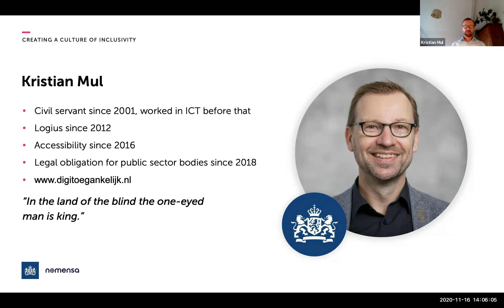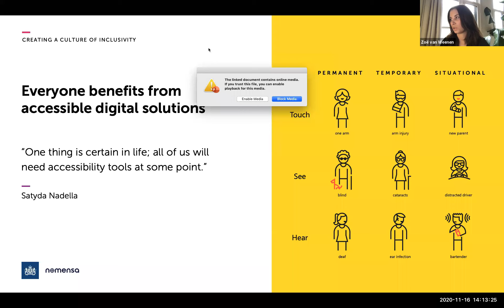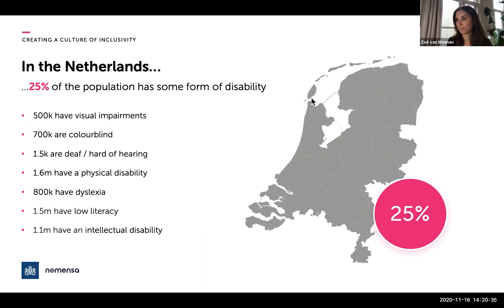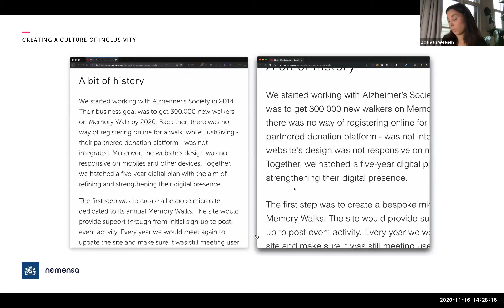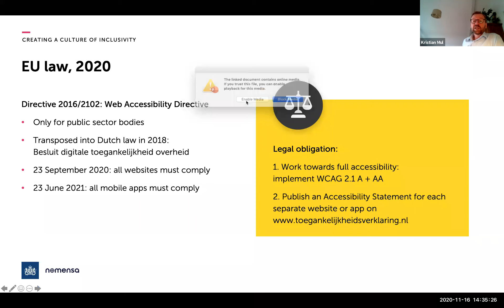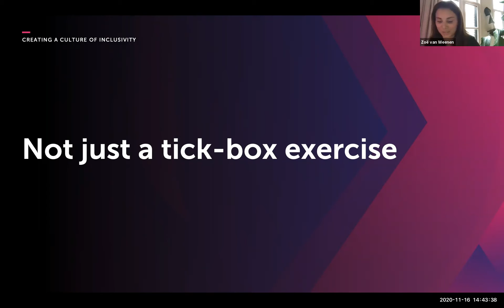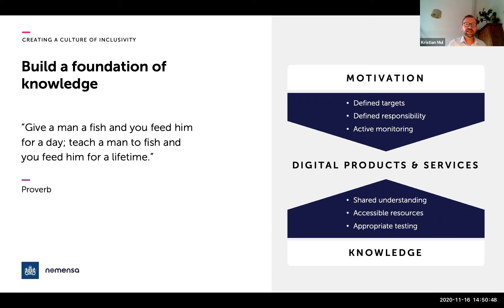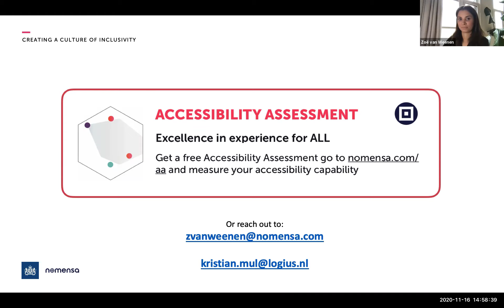Creating a Culture of Inclusivity; Kristian Mul & Zoë van Weenen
Inclusiveness is a frequently used buzz word, every organisation wants to be inclusive and it is top of mind in every boardroom. But what does it mean? How do you translate this to your digital platform? And, what are your legal obligations?
During this session, Kristian Mul (Dutch Ministry of Interior) and Zoë van Weenen (Nomensa) will take you through the basics of building a digitally inclusive brand, by focusing on accessibility and bringing cultural change within your organisation.